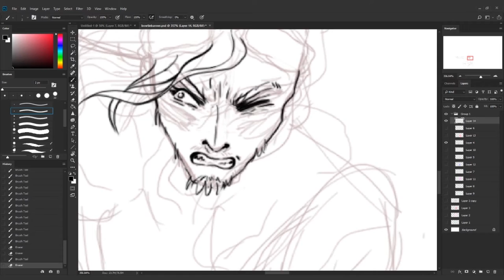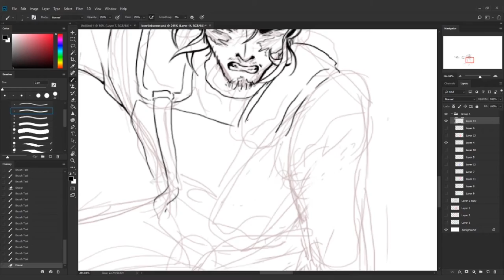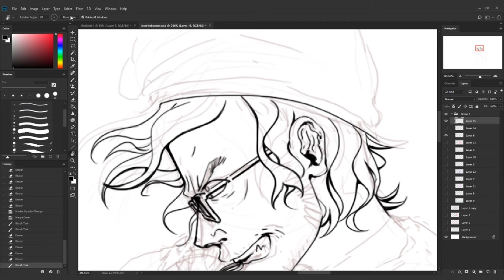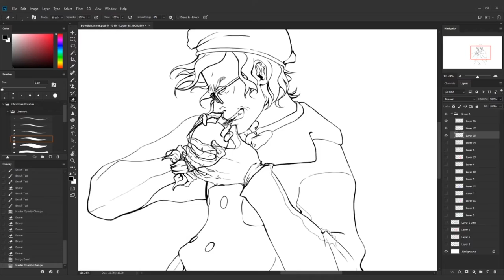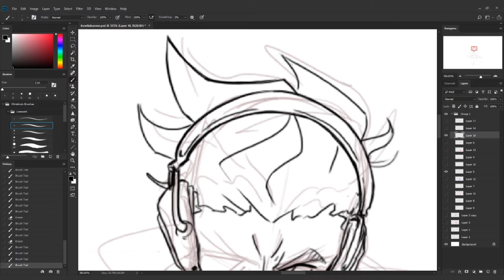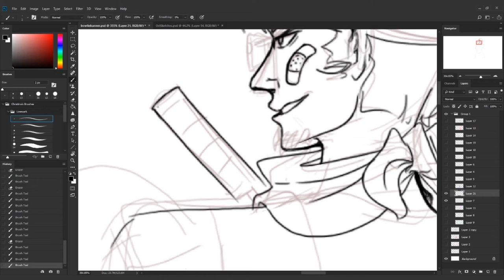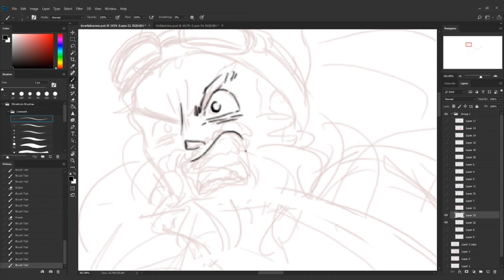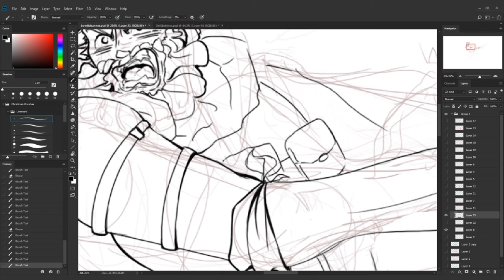Christina N' Commissions - Stage 1 (Speed Drawing)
Currently, I am urgently taking commissions to fund for therapy.

The "Christina N' Commissions" video series uses sound effects from the first Sonic game, as well as the song  "End of the dark" from Policenauts as it's opening song, and the charecter select music from Streets of Kamurocho.